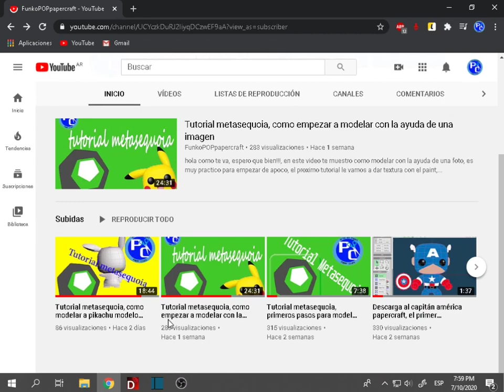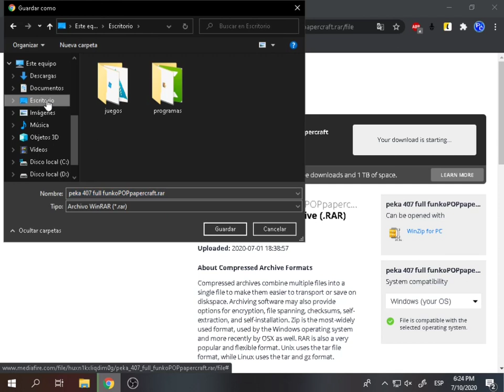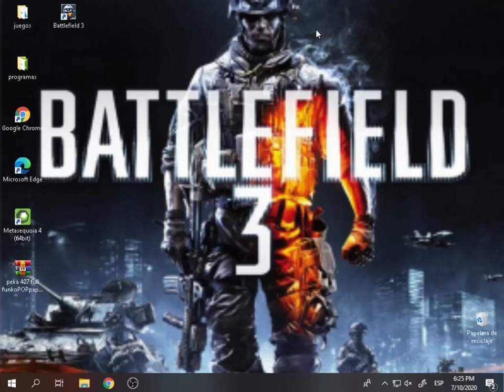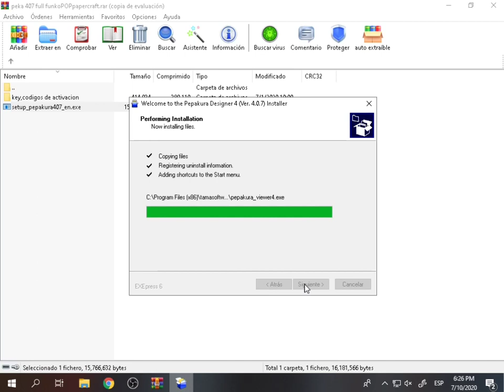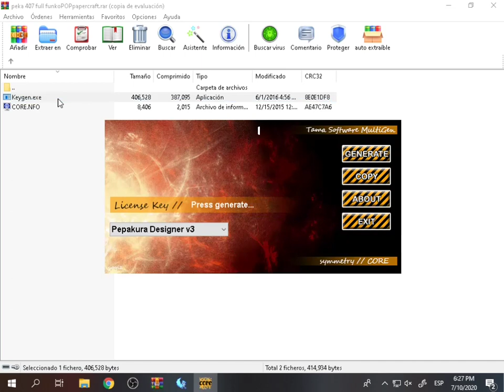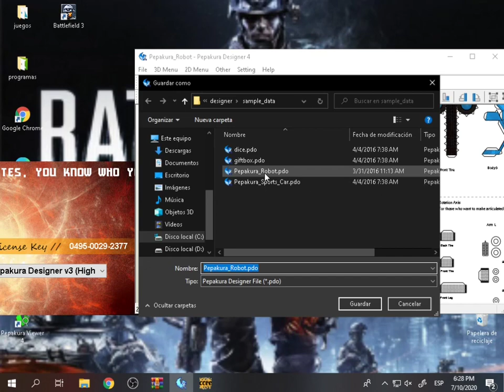Como activar a pepakura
Hola como te va, espero que bien, en este video te dejo un tutorial para activar a pepakura, dejarlo full, esto es para poder guardar nuestros avances y no volver a empezar de cero cada ves,
si ya lo tenes instalado a pepakura no lo vuelvas a instalar, no tiene sentido, solo copia los codigos de activacion ,. espero que te sirva, si es asi dale like y si te animas suscribite asi me ayudas ami a subir mas videos,.gracias y nos vemos🖖🖖🖖🖖🖖!!!

estoy creando un nuevo grupo para resolver dudas y problemas que tengamos con metasequoia y pepakura facebook;

si no tenes instalado pepakura descarga este link es del video

si ya lo tenes instalado te dejo algunos codigos en un block de notas

tienda de etsy de mi colega

opten 40 anuncios gratis si abrís tu tienda con esta invitación